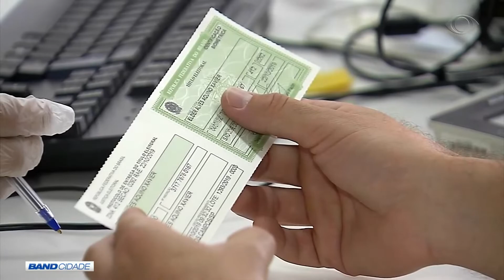BAND CIDADE 1ª EDIÇÃO 23 10 2019 PARTE 03